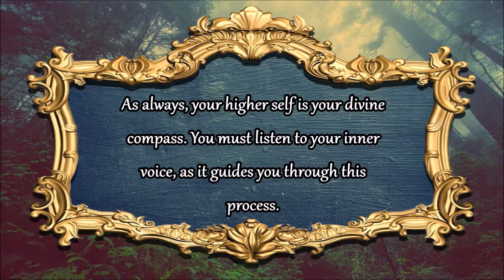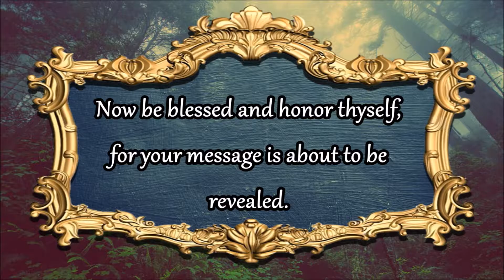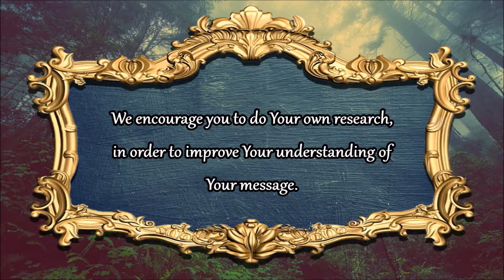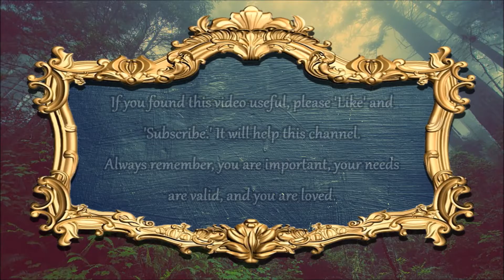Divinations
Come have your fortune told.

All "Divinations" Oracle Videos are designed to look identical until your message is revealed.
Choose the "Divinations" Oracle Video that is calling your attention to it the most. This video is your Divination of the day.

I pray for you, and I wish you the very best!